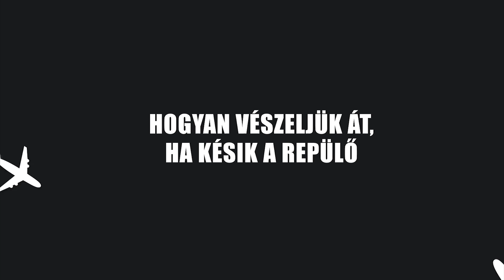Hogyan vészeljük át, ha késik a repülő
Elutazol? Most ezzel nyerhetsz is! Köss utasbiztosítást nálunk, csinálj szelfit az utazás alatt és töltsd fel a Posta Biztosító mobilappjába, hogy te lehess az egyik szerencsés, aki megnyeri a 6 db American Tourister Soundbox bőrönd szett egyikét! 🌄✈🏄🌏